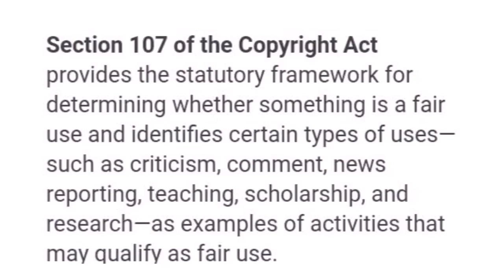Pretty from skeem saam gets Married